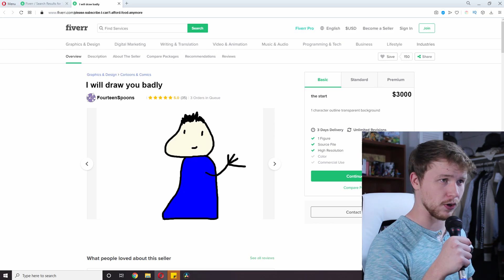Off-Brand CDawgVA: Connor in a Nutshell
It is I, Connor, CDawgVA, professional voice actor, anituber, and member of the Trash Taste Podcast alongside Gigguk and The Anime Man. I am definitely NOT an off-brand knockoff with a bad fake British accent; why would you even suggest that?

I tried to make my mic pop as much as humanly possible just to irritate Connor on the off chance he actually sees this video.